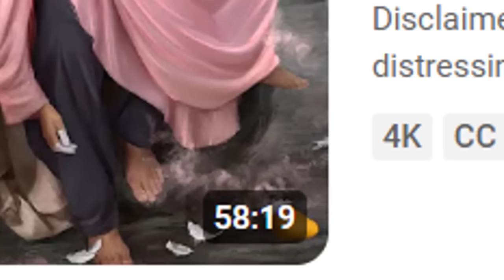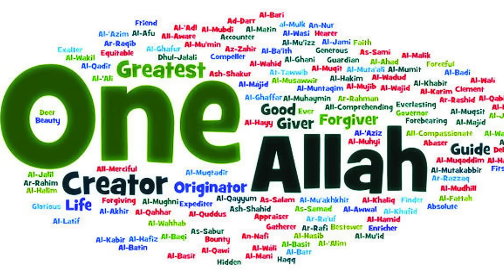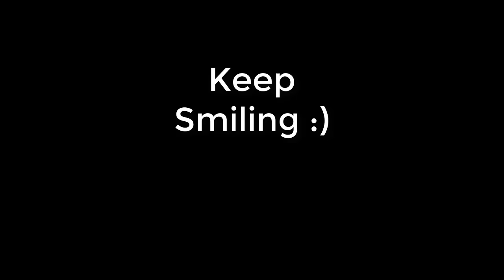Barzakh : Fawad Khan Disaster Comeback Explain Complete Story !!!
Barzakh Complete Expose and Explain : Fawad Khan Disaster Comeback Explain!

In this video we will know complete details about Pakistani drama Barzakh, an Indian drama with Pakistani cast.
Barzakh is a Pakistani drama and all the actors and actresses involved in this drama are all Pakistanis.
What happened in the 1st episode of the drama Barzakh, then what happened in the second episode, what happened in the 3rd episode, what happened in the 4th episode and what can be the end of this drama, in this video we will let you know the complete details.
In this Barzakh drama, Fawad Khan and Sanam Saeed, the very famous drama industry duo of Pakistan, have been cast.
This is a very famous and popular Pakistani drama industry couple who became famous in India many years ago, now they have made a comeback to get more views.
The short story of this play is that an old man who is about 80 years old wants to marry his old lover who died 60 years ago.
What has happened so far in this Barzakh drama and what can be the end of this drama.
And at the same time, you will be shown some facts of this drama, what is its impact on Pakistanis and they want to convey which message to Pakistanis.
So here we show you the full details of the Pakistani cast drama which has been published on the zee5 platform.

1) Non Commercial
2) Transformative In Nature
3) Does Not negatively affected The Original Content